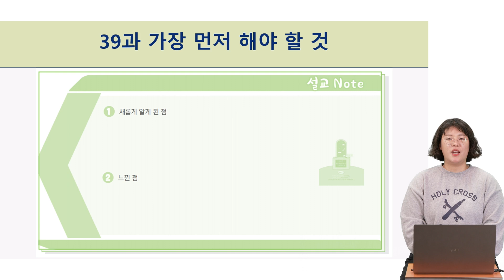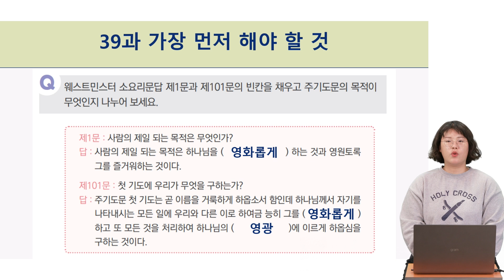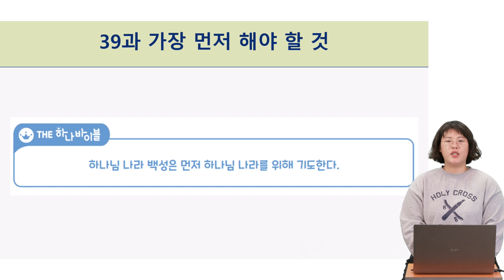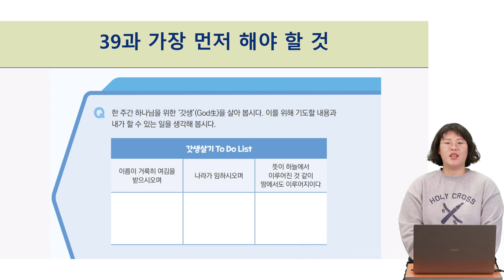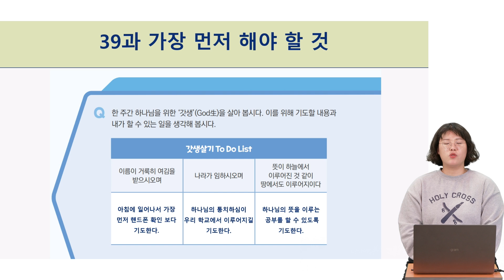39과 교사교육영상 4-2학기 하나 바이블 청소년부